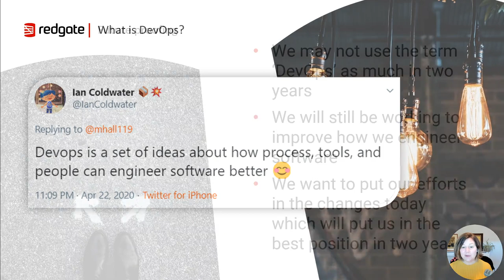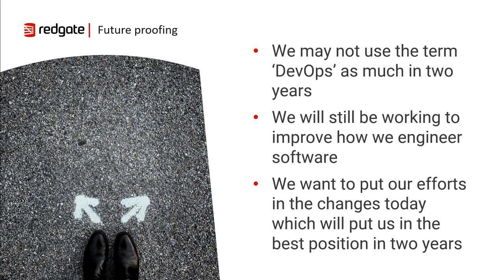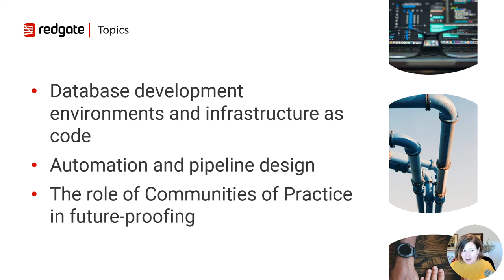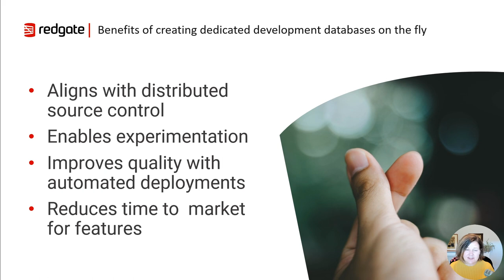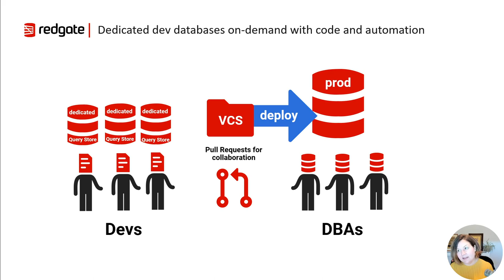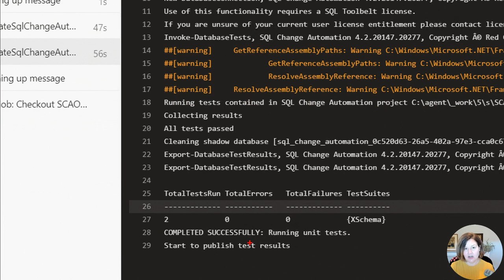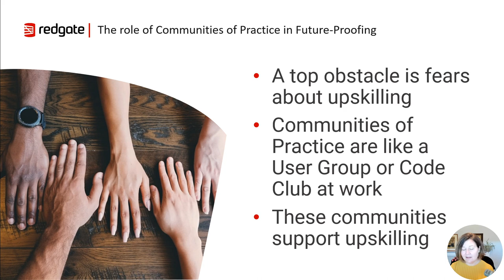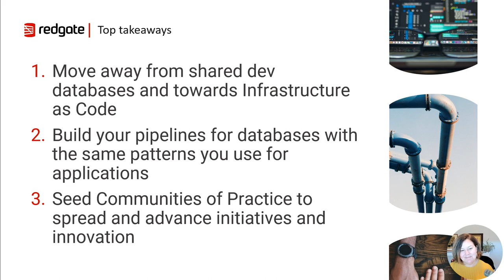Future Proofing Database DevOps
The term “DevOps” comes in and out of fashion, but the concepts at the heart of DevOps aren’t going anywhere. In this session we will discuss what actions you should prioritize in your digital transformation or DevOps initiative which will pay off in two years and beyond, no matter which changes in terminology come our way. We will discuss trends and predictions for infrastructure, workflows, and upskilling.

00:00 What is DevOps?
01:28 Will we still be talking about DevOps in two years?
02:29 Three investments to bet on holding value
03:50 Why we need infrastructure as code for databases
06:20 The model to invest in for database development environments
08:05 Future proofing and pipeline design
10:18 Demo of a Pull Request workflow with database devops
12:05 Why to invest in Communities of Practice
16:44 Top takeaways